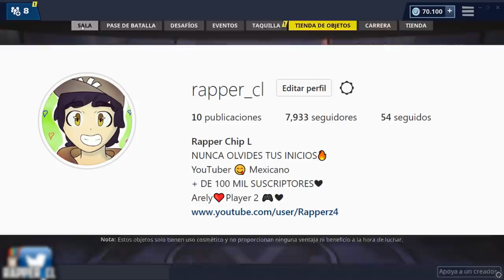TRUCO PARA LLEGAR A NIVEL 100 SIN JUGAR!!! *VER ANTES DE QUE LO QUITEN* | FORTNITE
● MI INSTAGRAM:Rapper_CL